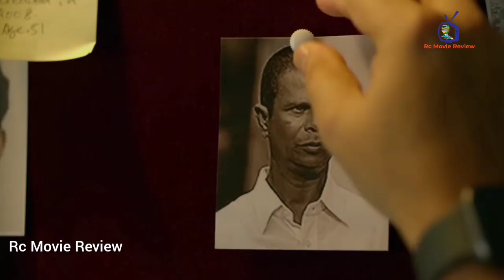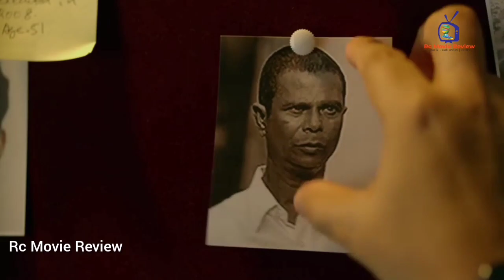Police Story Movie | Review | police story full movie hindi | Anjaam Pathiraa Movie Review